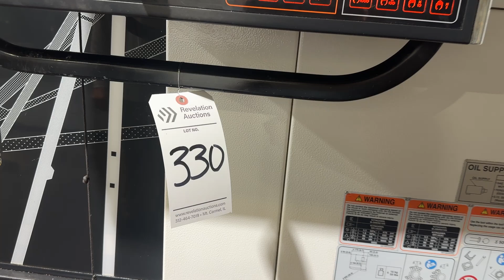Missouri CNC Auction: Lot 330-2018 MAZAK MULTIPLEX W-200 DUAL SPINDLE CNC TURNING CENTER WITH GANTRY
2018 MAZAK MULTIPLEX W-200 DUAL SPINDLE CNC TURNING CENTER WITH GANTRY
SN# 296950GL-100 GANTRY LOADER SYSTEM, COOLANT THRU- SPINDLES, 2- KITAGAWA 8" CHUCKS, MAYFRAN CHIP CON. REF# 32875